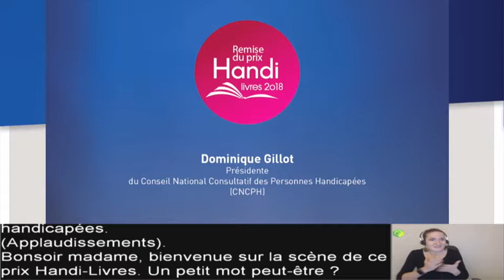Prix Handi-Livres 2018 - Intervention de Dominique Gillot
Dominique Gillot, présidente du Conseil National Consultatif des Personnes Handicapées (CNCPH) et ancienne ministre.